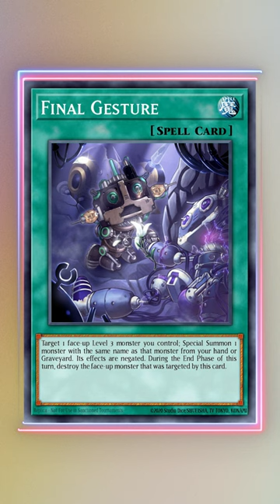THE SADDEST YUGIOH LORE OF ALL TIME